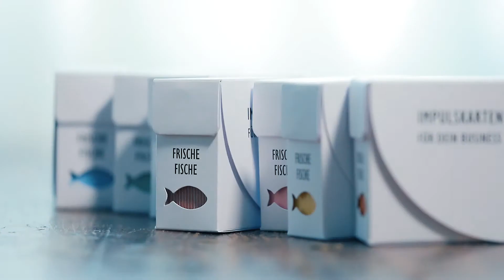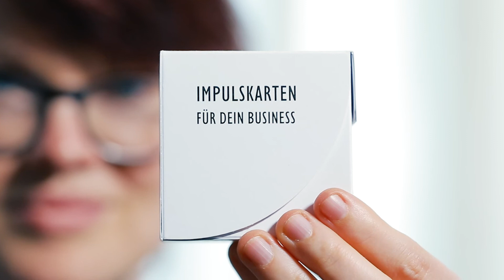Lisa Vanovitch - Frische Fische